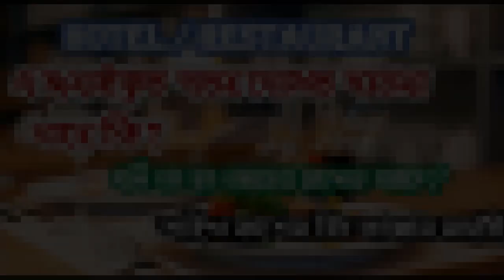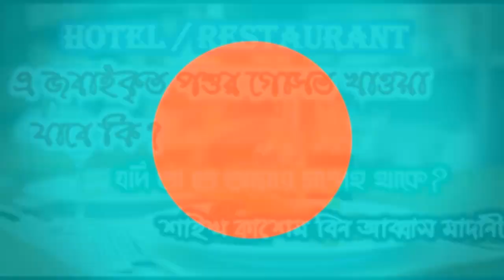HOTEL / RESTAURANT এ জবাইকৃত পশুর গোসত খাওয়া যাবে কি? যদি তা তে আমার সন্দেহ থাকে?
প্রশ্নঃ HOTEL / RESTAURANT এ জবাইকৃত পশুর গোসত খাওয়া যাবে কি? যদি তা তে আমার সন্দেহ থাকে?
AL-ISLAH MEDIA